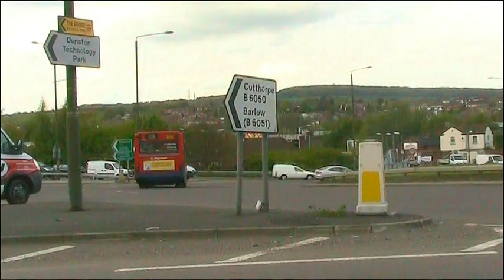BUSFLIX 006 Derbyshire May 2010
FEATURING THE BUSES OF TRENTBARTON, STAGECOACH, T.M. TRAVEL, HULLEYS, D&G, & FIRST SOUTH YORKSHIRE.

FOOTAGE FROM CHESTERFIELD AND SURROUNDING VILLAGES, ALFRETON, BELPER, BAKEWELL, BUXTON, DRONFIELD,  BRADWELL, AND SOME RURAL LOCATIONS.